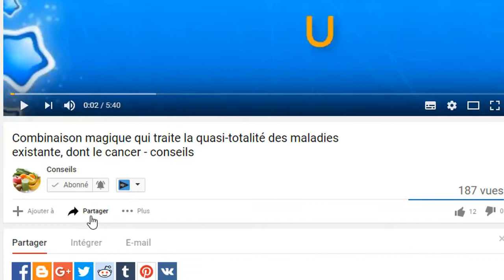C'est comme ça que je blanchis les dents, faire à droite à la maison avec seulement 2 minutes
C'est comme ça que je blanchis les dents, faire à droite à la maison avec seulement 2 minutes - conseils